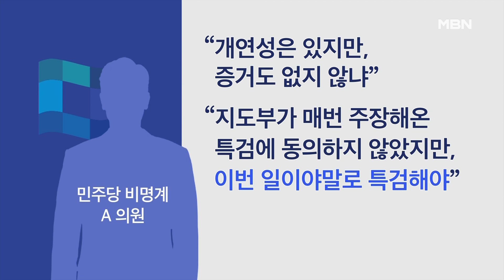우상호 "김만배 인터뷰 보도, 대선 영향 미미…대선공작 주장이 공작" [MBN 뉴스7]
【 앵커멘트 】
  민주당은 어떻게 반응했을까요.
  이재명 대선캠프 총괄선대본부장을 지냈던 우상호 의원은 "대선공작이라는 주장이 정치공작"이라고 맞받았습니다.
  이미 다 알려졌던 내용이고 유리한 기사를 SNS에 빨리 올리는 건 당연한 선거운동이었다, 그리고 그 보도는 대선에 별 영향을 미치지도 않았다고요.
  민주당 반응은 정태진 기자가 취재했습니다.

【 기자 】
  지난해 대선 직전 김만배 씨 허위 인터뷰가 공개되자 민주당은 대대적 공세에 나섰습니다.

▶ 인터뷰 : 송영길 / 당시 더불어민주당 상임선대위원장(지난해 3월 7일)
- "드디어 저희들이 일관되게 주장했던 왜 대장동 몸통이 윤석열과 박영수인가가 증명되는…."

  이재명 대선캠프 총괄선대본부장이던 우상호 의원은 의혹 보도가 나와 민주당이 당시 공세에 나섰지만 파장은 미미했다고 설명했습니다.

▶ 인터뷰 : 우상호 / 더불어민주당 의원
- "저희한테는 그렇게 가치 있는 보도는 아니었습니다. 대선 막판의 최고 쟁점은 윤석열-안철수 단일화였기 때문에…."

  대선공작이라는 국민의힘 주장에도 "대선공작이라는 공격 자체가 민주당의 이미지를 실추시키려는 정치공작"이라고 맞받았습니다.

  관련 기사를 SNS에 빠르게 공유하는 것도 캠페인의 일환인데, 그걸 근거로 공작이라고 하는 것도 말이 안 된다는 지적입니다.

- "선거 당시의 긴박한 상황에서는요. 1분 1초가 아깝습니다. 우리에게 유리한 보도가 나오면 10분 아니라 5분 사이에도 바로바로 대응하도록…."

  민주당 내부에선 다시 한 번 특검에 힘이 실리는 모습입니다.

  한 비명계 의원도 "개연성은 있지만, 증거도 없지 않냐"면서 "지도부가 매번 주장해온 특검에 동의하지 않았지만, 이번 일이야말로 특검을 해야 한다"고 강조했습니다.

  영상취재 : 김재헌 기자
  영상편집 : 송현주
  그래픽 : 박경희